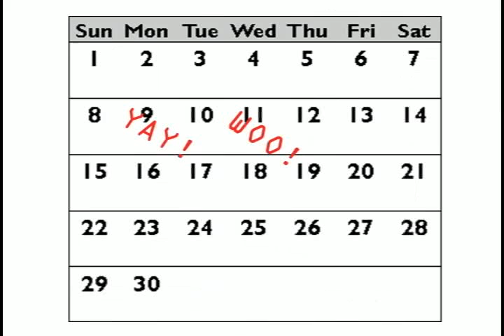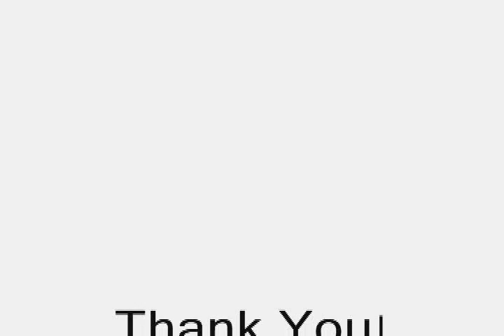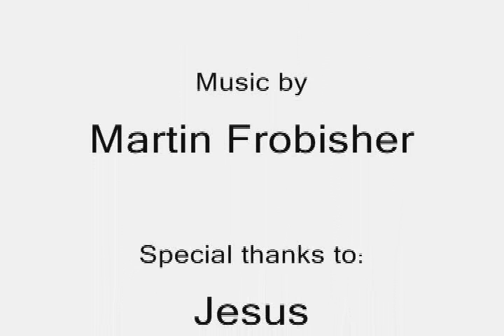Thank You!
On the Canadian Thanksgiving comes a Canadian treat!

Appearing:
Mitchell Bosecke
Justin Cauti

Written by:
Justin Cauti

Edited by:
Justin Cauti